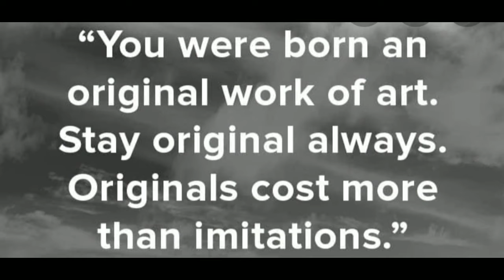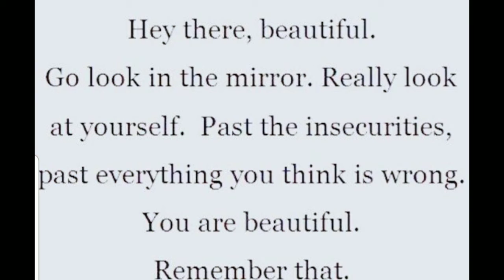Beautiful Me!!! U Framed!!! Flaunting in His Image!!!